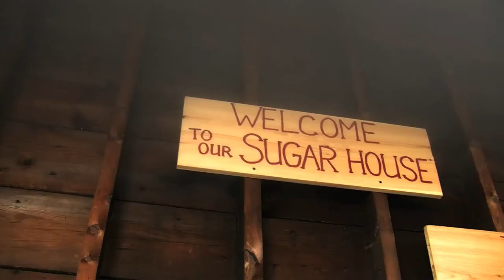Governor Baker March 2-6, 2015